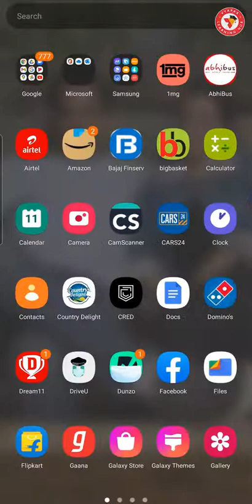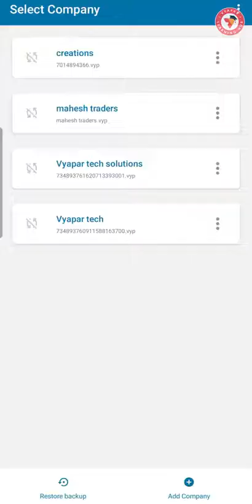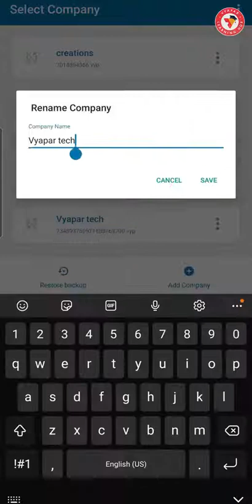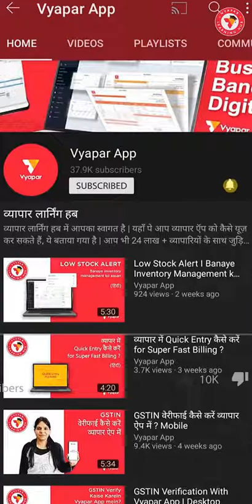बॅक अप रिस्टोर कसं करावं I Mobile I MARATHI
. इस video में हम सीखेंगे की व्यापार ऍप में Backup Restore कैसे कर सकते हैं ?

Restore backup ki madad se aap, google drive par saved backup, aapki device par mojud backup ya pen drive mein available backup ko restore kar sakte hai. Lekin yaha dhyan rakhne wali baat yeh hai ki backup file vyapar ki hi honi chahiye yani ki .vyb extention wali files ho.